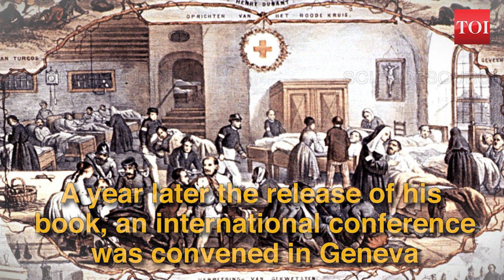World Red Cross Day: Why the day is celebrated on 8th May?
A young Swiss businessman, Jean Henry Dunant was appalled by the aid given to wounded soldiers in the war battlefields. Considering his appeal at an international conference convened in Geneva, the Red Cross Movement was born. The name and the emblem of the movement are derived from the reversal of the Swiss national flag, to honour the country in which Red Cross was found.